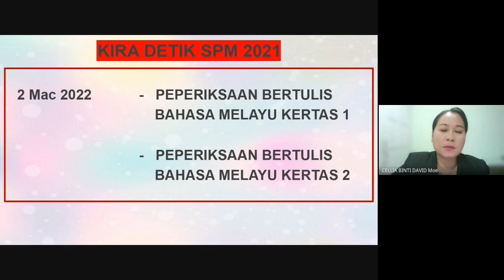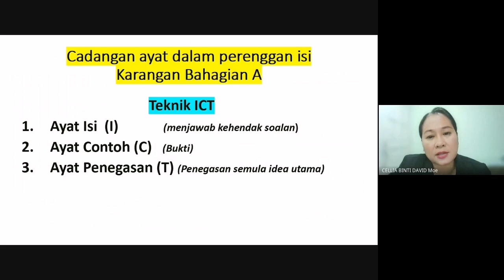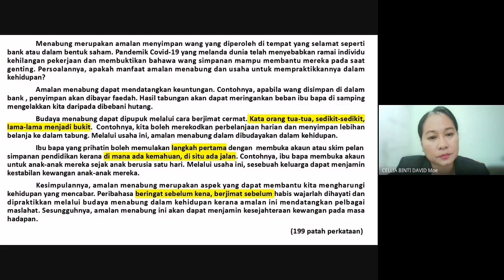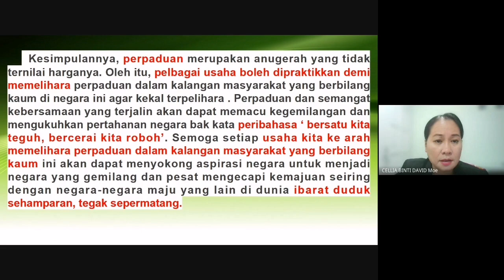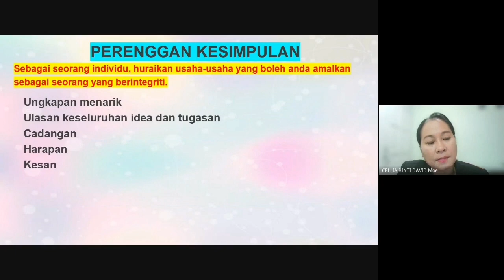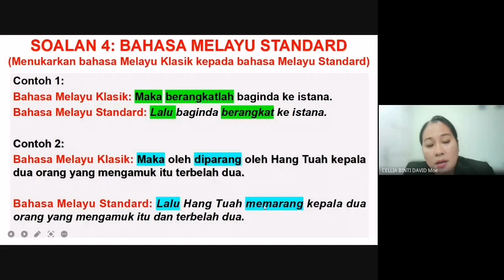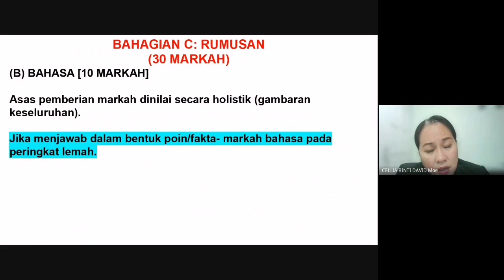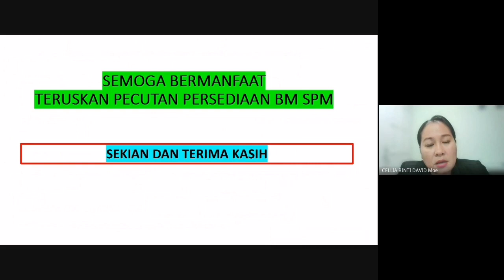CERAMAH BAHASA MELAYU SPM UNTUK CALON SPM 2021 | CIKGU CELLIA DAVID DARI SMK ST PATRICK MEMBAKUT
Video ini disediakan oleh Cikgu Cellia David dari SMK St Patrick, Membakut, Sabah bersempena dengan Seminar Didik Rakyat anjuran bersama PPD Beaufort, Yayasan Rakyat dan Bank Rakyat Cawangan Daerah Beaufort untuk slot Bahasa Melayu.

Seminar ini dilaksanakan dalam tempoh dua hari untuk 4 slot subjek iaitu Bahasa Melayu, Matematik, Sejarah dan Bahasa Inggeris.

SEMINAR DIDIK RAKYAT SPM 2021 DAERAH BEAUFORT

Banyak tip dan persiapan akhir telah dikongsikan oleh penceramah kita yang berpengalaman luas dalam program 2 hari tersebut. Kongsikanlah buat anak² kita.. Semoga bermanfaat dan dpt membantu mrk meningkatkan semangat dan sbg pecutan akhir subjek² berikut :

Pautan seminar penuh :
❣Siri 1: BM & Matematik